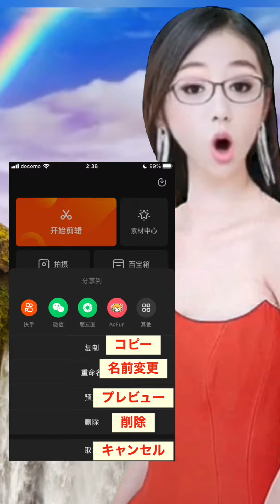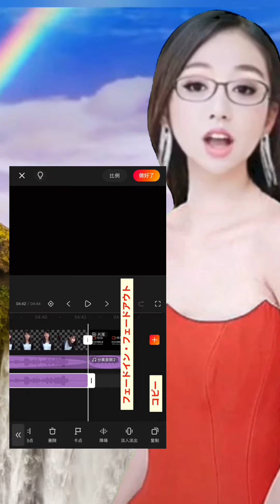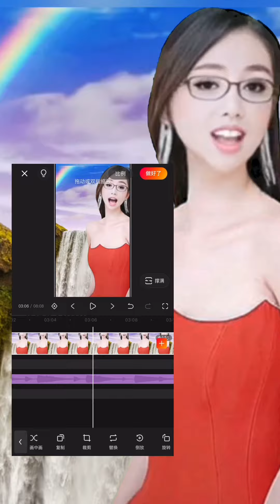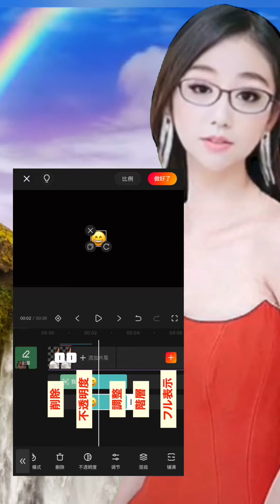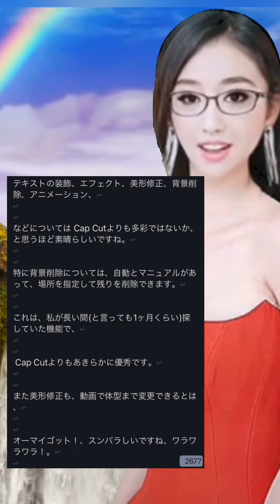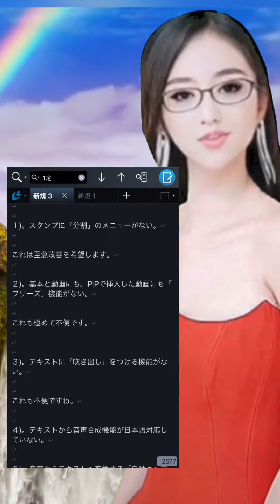快影(動画編集アプリ)の使い方。Series②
How to use Kaikage (video editing app).  Series②